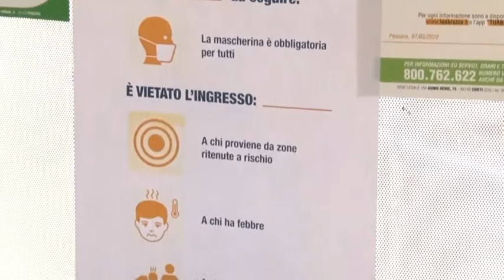Università Ch-Pe: "Covid non rilevato sui mezzi pubblici"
È stato pubblicato lo studio di un gruppo di ricercatori dell'Università "D'Annunzio" riguardo la presenza del virus sugli autobus. Secondo i risultati, le misure anti-contagio sarebbero efficaci.